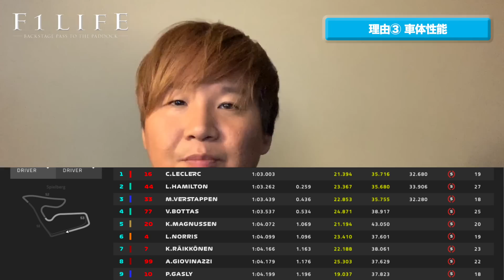【F1LIFE SP】祝・ホンダ優勝！オーストリアGP総括①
レッドブル・ホンダのマックス・フェルスタッペンが劇的勝利！

第9戦オーストリアGPで驚異的な速さを見せた理由は5つ！
『F1LIFE』のよねやんが振り返ります。

※音声にノイズが乗っているのは、バキバキに割れたiPhoneXS Maxで撮影しているためです。ライトニング端子のマイク入力が破損していることが判明しました。どうにもなりませんのでご了承ください。
■『F1LIFE』現地直送のF1情報満載サイト